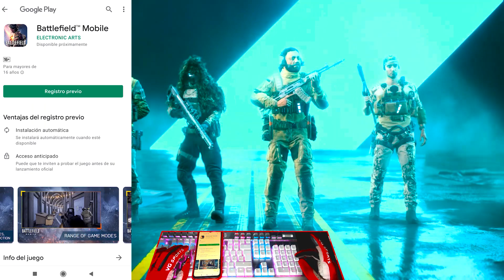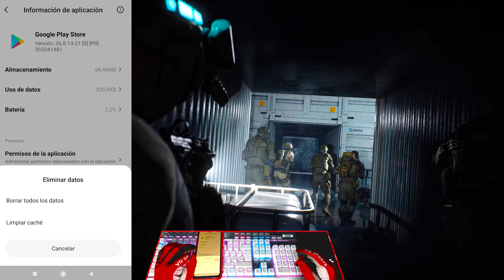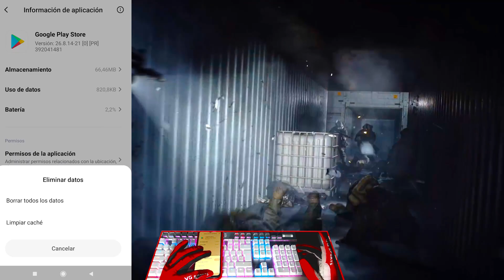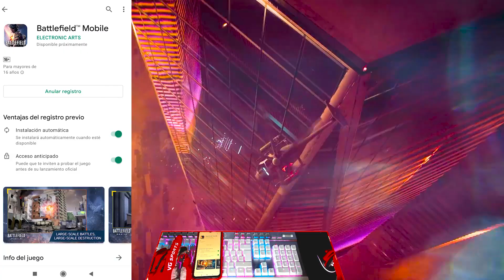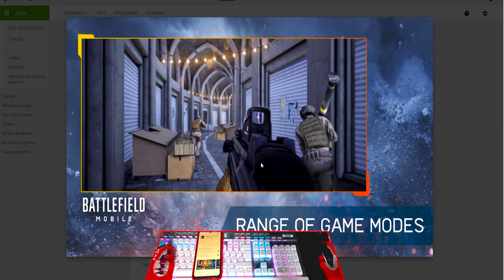BATTLEFIELD MOBILE ( REGISTRO / GAMEPLAY / REQUISITOS MINIMOS / FECHA OFICIAL ! ) ANDROID / iOS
BATTLEFIELD MOBILE ( REGISTRO / GAMEPLAY / REQUISITOS MINIMOS / FECHA OFICIAL ! ) ANDROID / iOS BATTLE FIELD ESPAÑOL